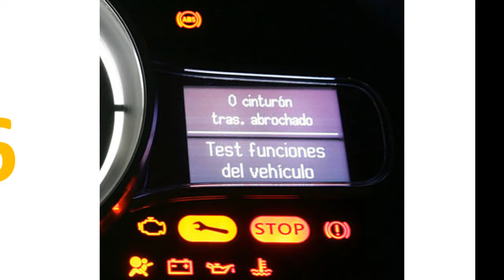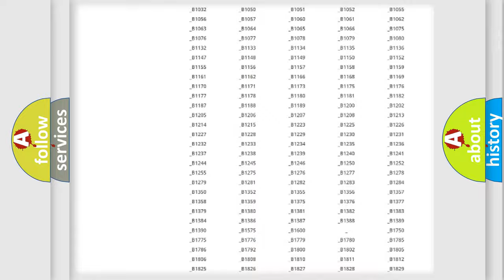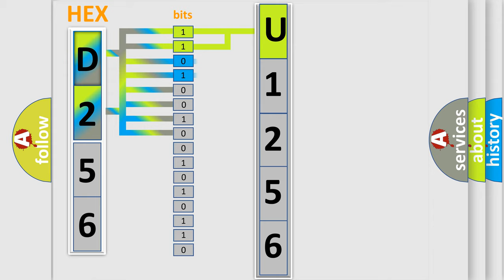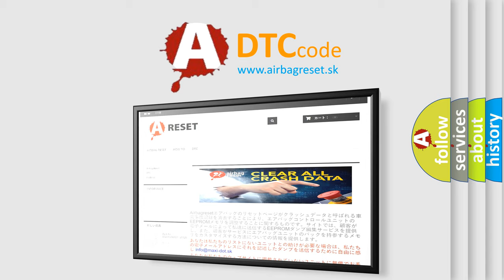DTC Mercury U1256 Short Explanation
Contents:
0:21 Basic DTC analysis according to OBD2 protocol standard.
1:48 Insight into programming
2:58 A diagnostically understandable description of the Diagnostic Trouble Code
3:05 Basic error definition

Make:
Mercury
Code:
U1256
Definition:
Code Word Not Registered In The PCM
Description:
Key on,and the PCM detected the Immobilizer procedure "code word" was not performed after the PCM was replaced.
Cause:
Check for any related Technical Service BulletinsPerform the Immobilizer "code word" reprogramming procedure